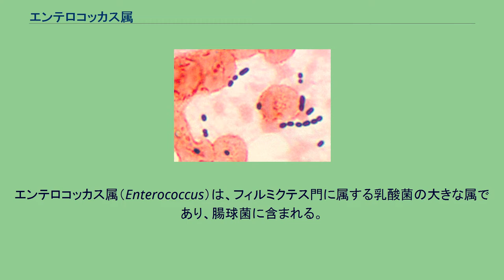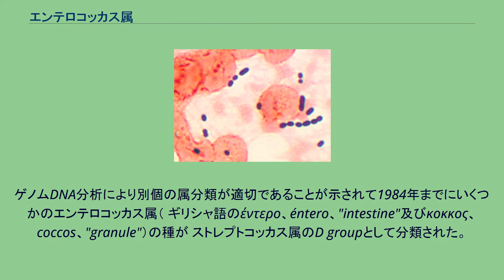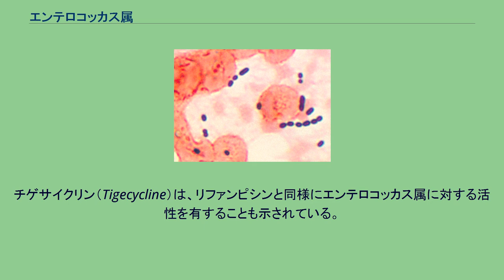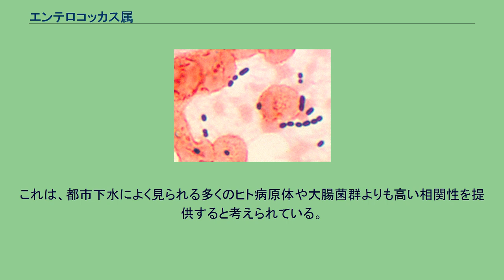エンテロコッカス属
エンテロコッカス属（Enterococcus）は、フィルミクテス門に属する乳酸菌の大きな属であり、腸球菌に含まれる。
エンテロコッカス属はグラム陽性の球菌であり、しばしば双球菌（diplococcus ）または短い連鎖の形状を示し、外見のみで連鎖球菌と区別することは困難である。
ヒトの腸内では、E. faecalis（90-95％）とE. faecium（5-10％）の2種が腸内で一般的に片利共生している。
感染を起こすまれな種は、E. casseliflavus、E. gallinarum及びE. raffinosusを含む腸内細菌以外の種である。
エンテロコッカス属は、通性嫌気性生物であり 、すなわち、それらは酸素存在環境下及び無酸素環境下の両方において細胞呼吸が可能である。
エンテロコッカス属は、芽胞を形成することはできないが、極端な温度（10-45℃）、pH（4.5-10.0）及び高食塩濃度の広範な環境条件に耐性がある。
エンテロコッカス属は、一般的にはヒツジの血液寒天培地上でγ-溶血を示す。
ゲノムDNA分析により別個の属分類が適切であることが示されて1984年までにいくつかのエンテロコッカス属（ ギリシャ語のέντερο、éntero、"intestine"及びκοκκος、coccos、"granule"）の種が ストレプトコッカス属のD groupとして分類された。
エンテロコッカス属によって引き起こされる重要な臨床的感染には、尿路感染症、菌血症、細菌性心内膜炎、大腸憩室症の憩室炎及び髄膜炎が含まれる。
これらの細菌の抗生物質感受性株は、アンピシリン、ペニシリン及びバンコマイシンで処置することができる.。
尿路感染症は、バンコマイシン耐性菌の場合でも、ニトロフラントイン（nitrofurantoin）で治療することができる。
医学的観点からは、この属の重要な特徴は、内因性抗生物質耐性のレベルが高いことである。
いくつかのエンテロコッカス属の菌は、β-ラクタム系抗生物質（ペニシリン、セファロスポリン、カルバペネム）並びに多くのアミノグリコシドに対して本質的に耐性である。
ここ20年間、特に入院患者の院内感染、特に米国において、バンコマイシンに耐性のある腸球菌の毒性株（バンコマイシン耐性腸球菌（VRE））が出現した。
英国のような他の先進国はこの流行を免れ、2005年にシンガポールはVREの流行を止めることができた。
VREは、キヌプリスチン（quinupristin）/ダルホプリスチン（dalfopristin）（Synercid）で約70％の率で治療することができる。
チゲサイクリン（Tigecycline）は、リファンピシンと同様にエンテロコッカス属に対する活性を有することも示されている。
腸球菌髄膜炎は神経外科手術の稀な合併症である。
静脈内または髄腔内のバンコマイシンによる治療が必要な場合があるが、その使用が予後にどのような影響を与えるかについては議論の余地がある。
これらの深刻な感染の管理には、神経部位の除去が不可欠である。
新たな疫学的証拠によれば、エンテロコッカス属は慢性細菌性前立腺炎の主要な感染性因子であることが示されている。
エンテロコッカス属は前立腺にバイオフィルムを形成することができ、その根絶は困難である。
許容される水域での汚染レベルは非常に低い。
例えば、ハワイ州と米国のほとんどの州では、その海水浴の制限は、5週間の幾何平均で海水100ml当たり35コロニー形成単位を超えた場合であり、その場合、米国当局は海に入るべきでないことを警告している。
2004年に、エンテロコッカス属は公共の海水浴場と淡水ビーチの水質の新しい米国連邦基準として大腸菌群の代わりの指標になった。
これは、都市下水によく見られる多くのヒト病原体や大腸菌群よりも高い相関性を提供すると考えられている。